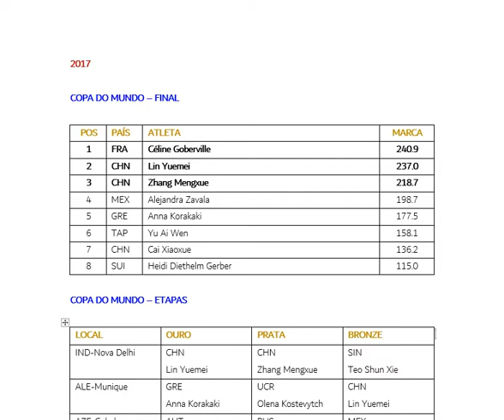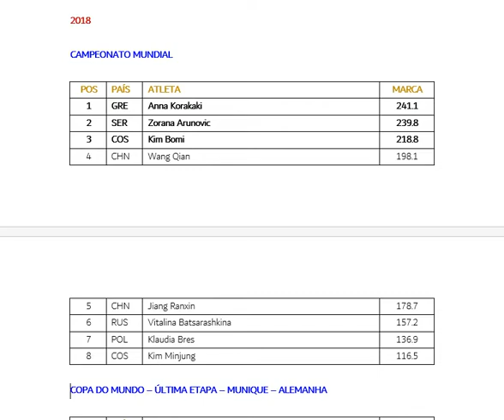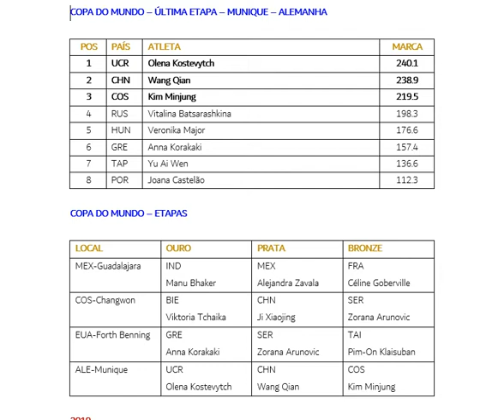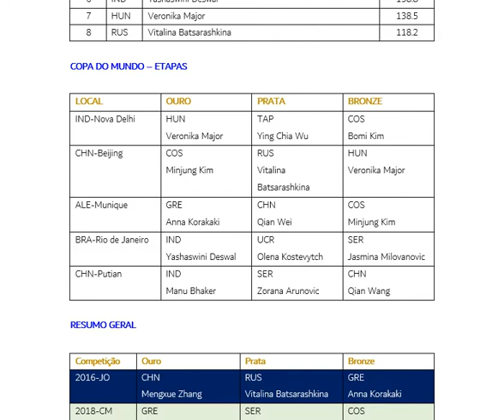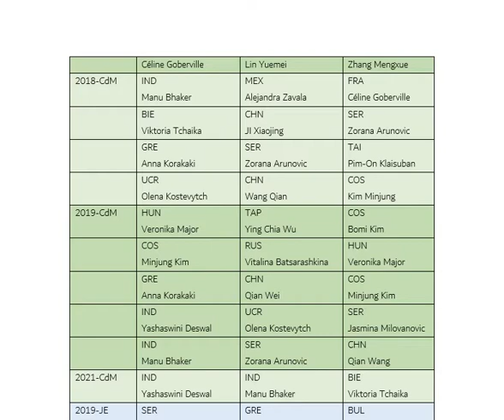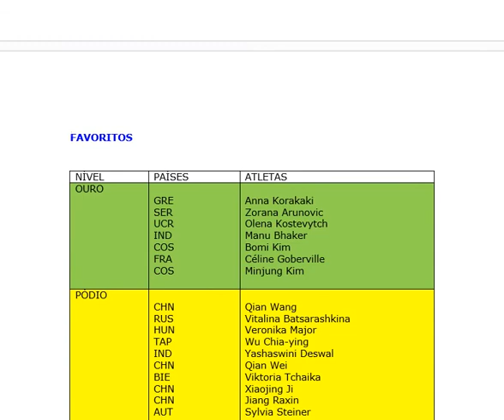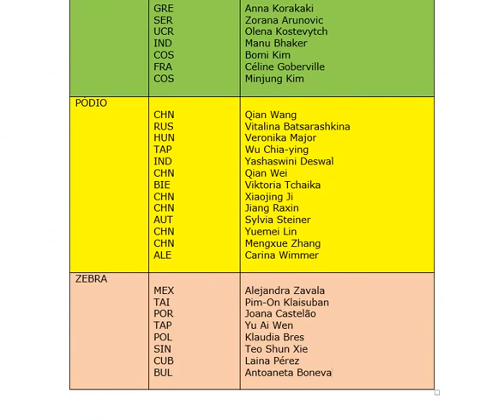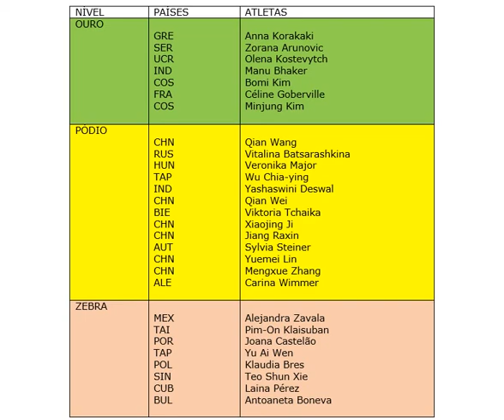TÓQUIO-TOKYO-2020-2021-TIRO AO ALVO-SHOOTING-FEMININO-WOMEN-PISTOLA DE AR-AIR PISTOL-10M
Tiro ao Alvo - Feminino - Pistola de Ar - 10m.